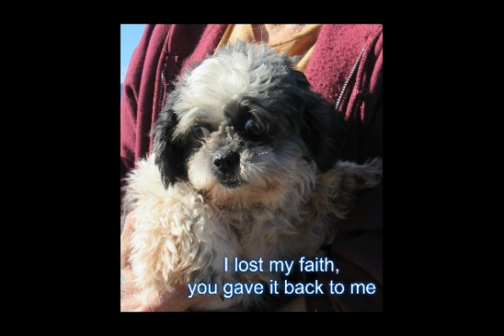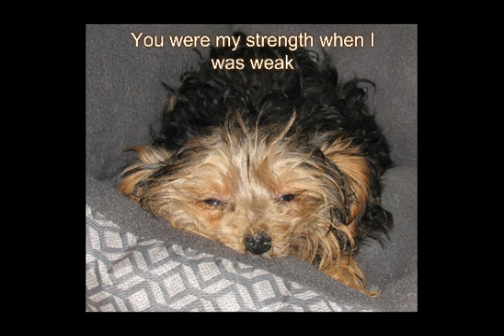Celine Dion - Because you loved me with lyrics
No song fits the lives of our mill rescues much better. It is with love and patience that these dogs have gone from terrified empty shells to the loving family members they are today.  Please consider supporting or adopting a mill rescue. The time and effort they require are nothing compared to the love they give.  Safehaven Small Breed rescue

Artist: Céline Dion - Because you loved me